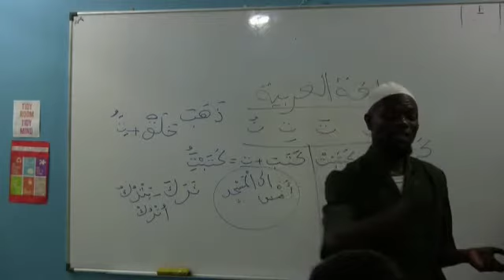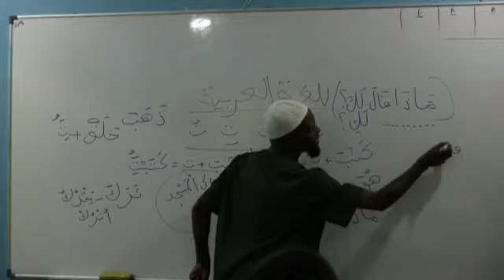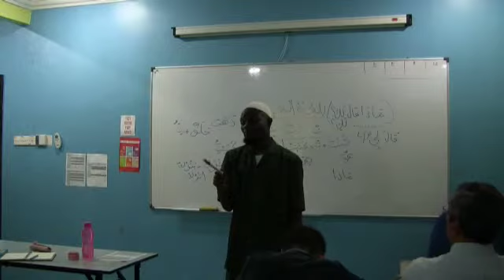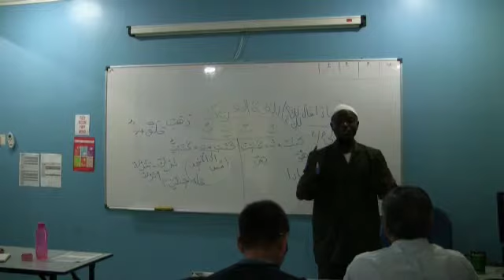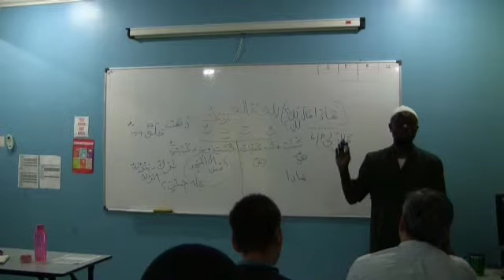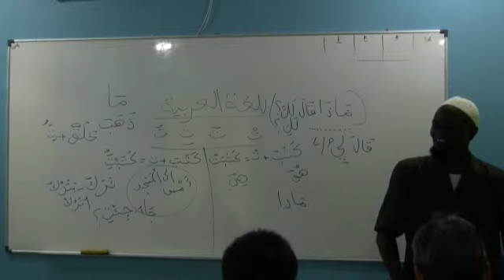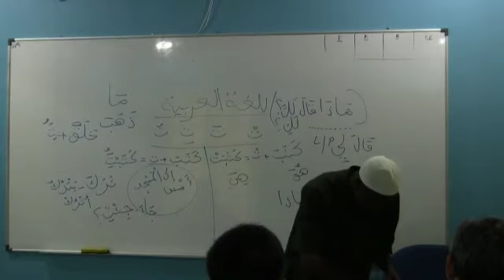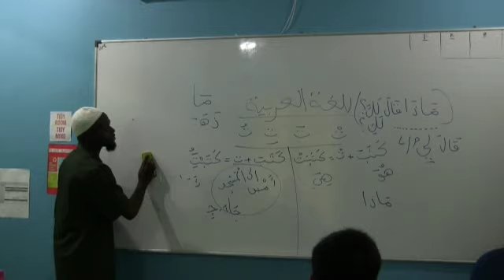20B: Bahasa Arab Mudah: Ustaz Shareef @ ASIQS (150606-02)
Ustaz Shareef @ ASIQS
Bahasa Arab Mudah
06-Jun-15
Part 2/4